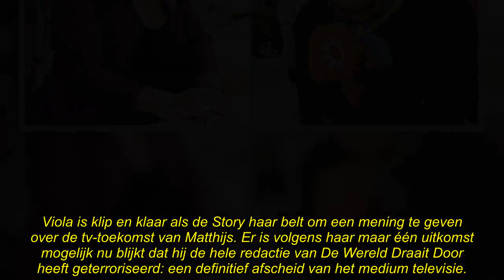Viola Holt is klaar met Matthijs van Nieuwkerk: ‘Van de buis af!’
Viola Holt heeft er geen enkel probleem mee dat Matthijs van Nieuwkerk voor het oog van de hele natie van zijn voetstuk is gevallen. Zij vindt het helemaal prima als hij van de buis verdwijnt.